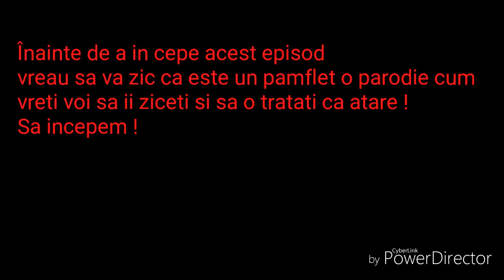Roastul lui AndreiAYTB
Daca v-a placut apasati butonul de LIKE !!